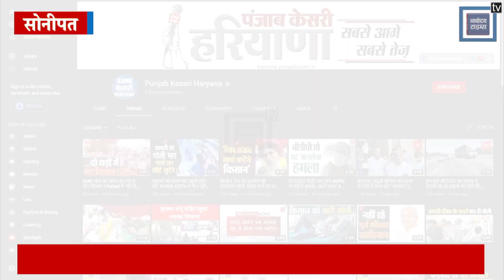न गोल पोस्ट है और न ही महिलाओं के लिए वाशरूम और चेंजिंग रूम, ऐसा है सोनीपत सेक्टर 4 का हॉकी ग्राउंड